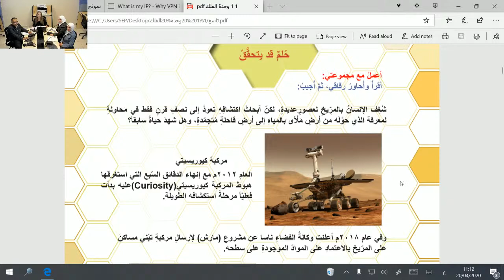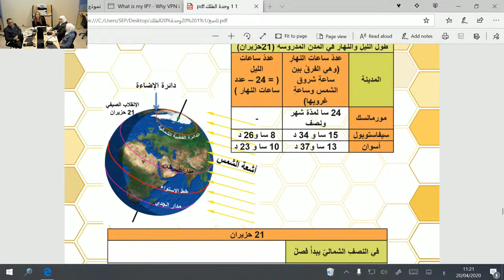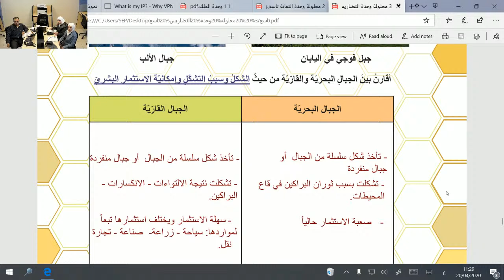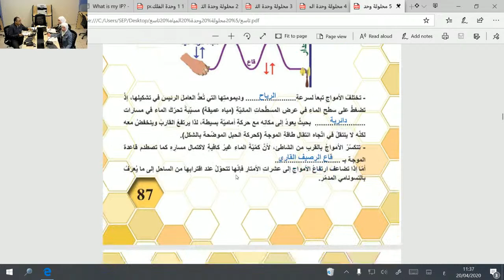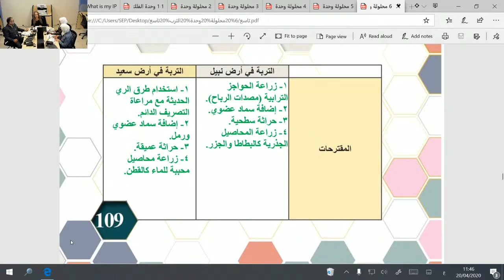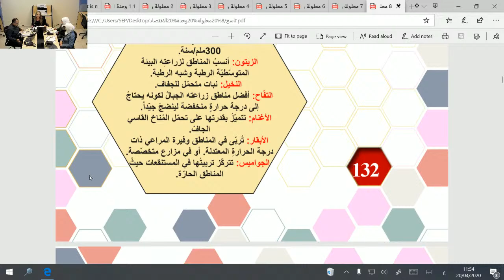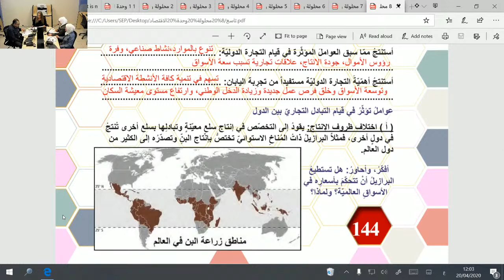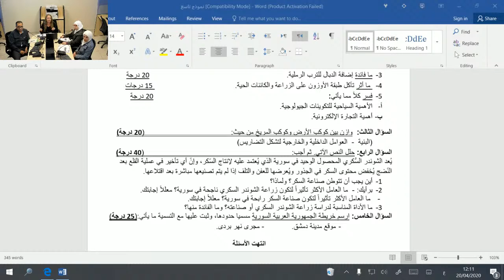التاسع - جغرافية - جلسة مراجعة